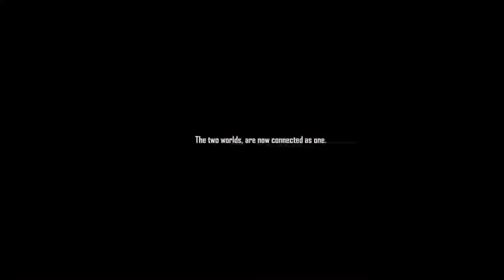𝙵𝚁𝙴𝙴 𝙵𝙸𝚁𝙴 𝙻𝙾𝚅𝙴𝚁 𝑵𝑬𝑾 𝑪𝑯𝑨𝑹𝑨𝑪𝑻𝑬𝑹 𝑲𝑨 𝑻𝑹𝑨𝑰𝑳𝑬𝑹